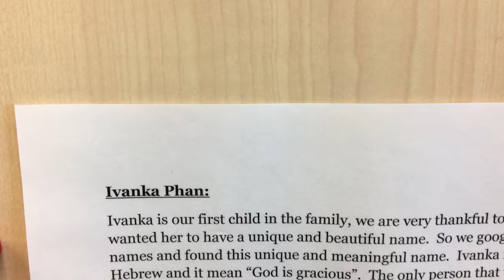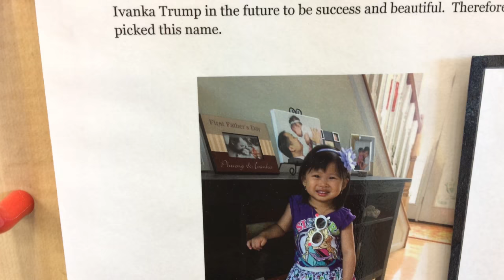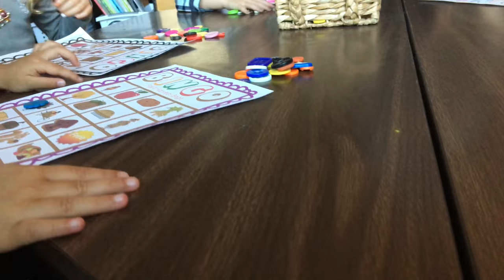Ivanka Fall Harvesting Party